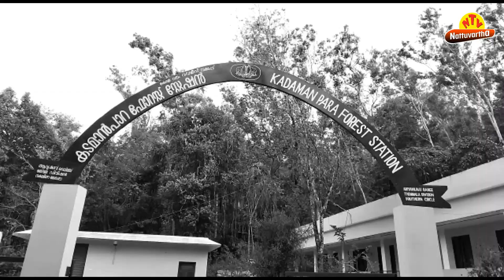ആര്യങ്കാവില്‍ ചന്ദനമരം മുറിച്ചു കടത്തിയ കേസില്‍ റയില്‍വേ ജീവനക്കാരന്‍ പിടിയില്‍